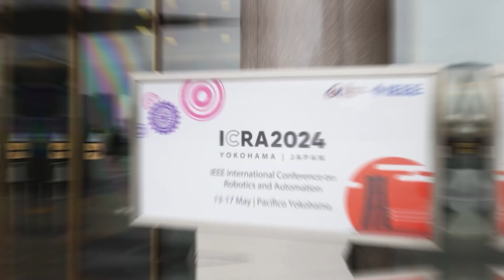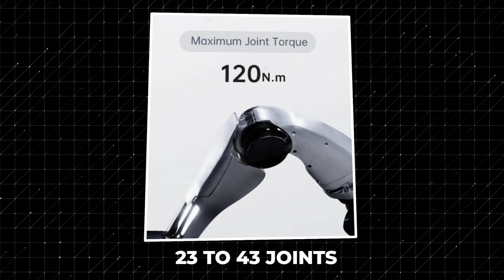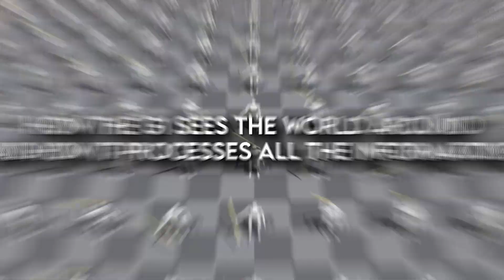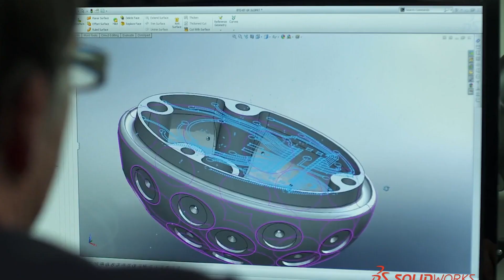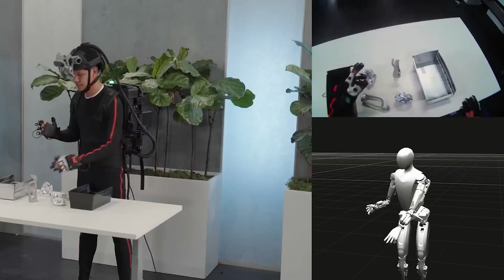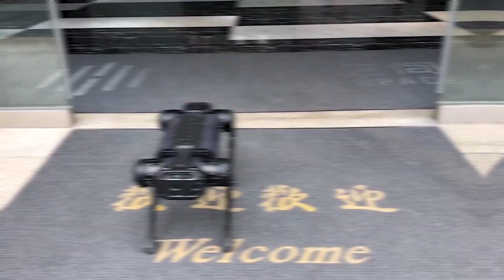Tesla Bot is Dead! New AI Robot Shakes Up the Industry - Unitree G1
In this video, we discuss how a new AI robot, the Unitree G1, is shaking up the industry. Don't miss out on this groundbreaking technology!